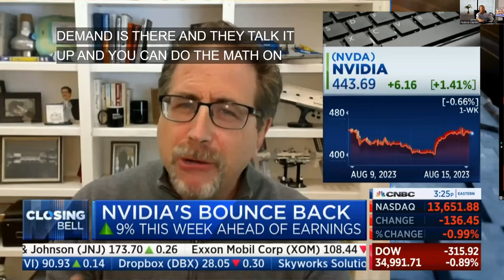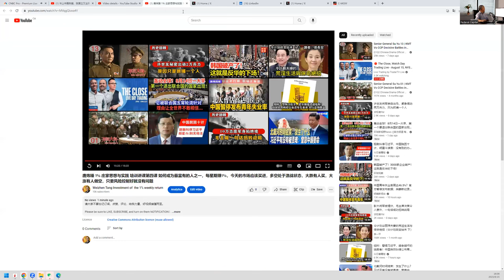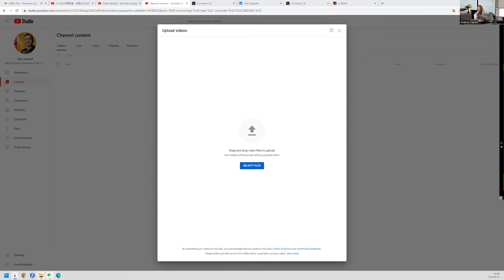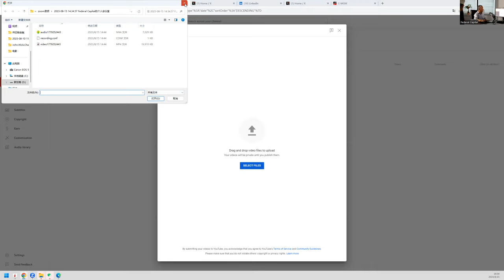唐炜臻 1% 庄家思想与实践 培训讲课第四课 如何成为最富有的人之一，每星期赚1%，今天的市场应该买进QQQ，SPY, 目前的时间长 多空处于激战状态，大跌有人买，大涨有人做空，我买加元卖（空）美元